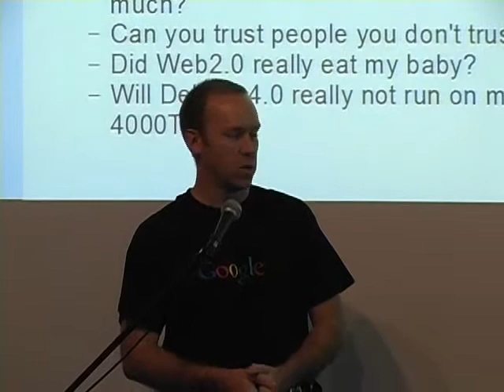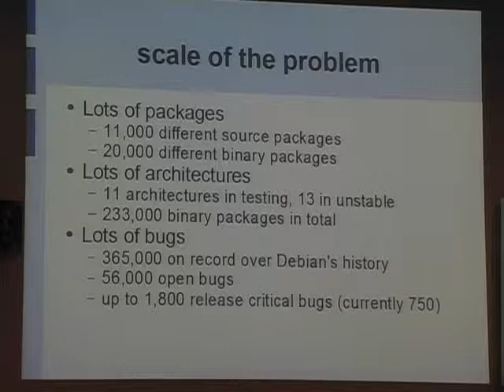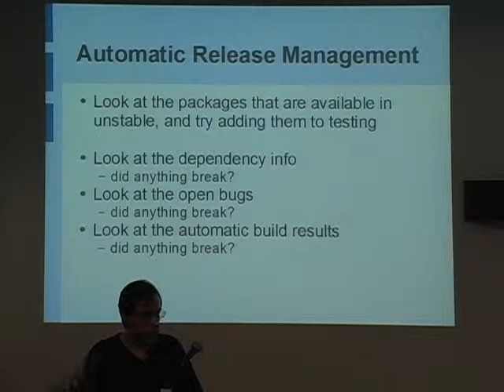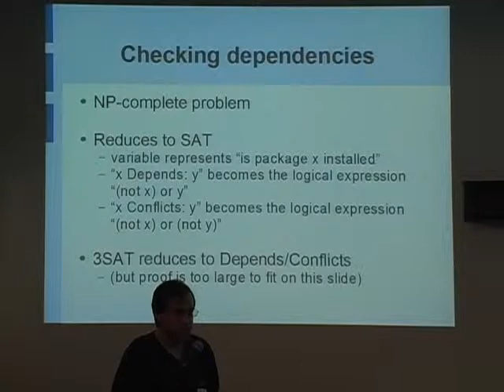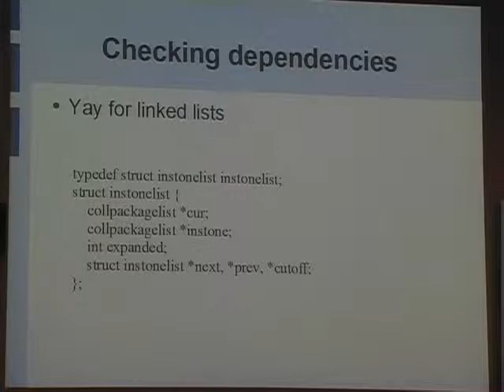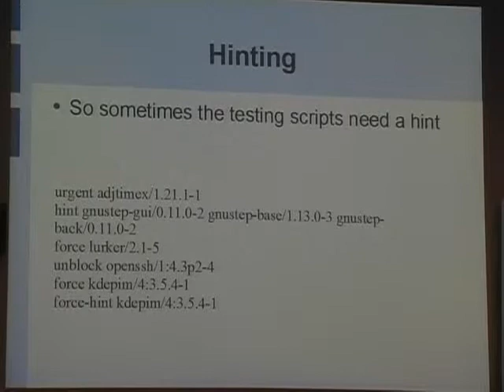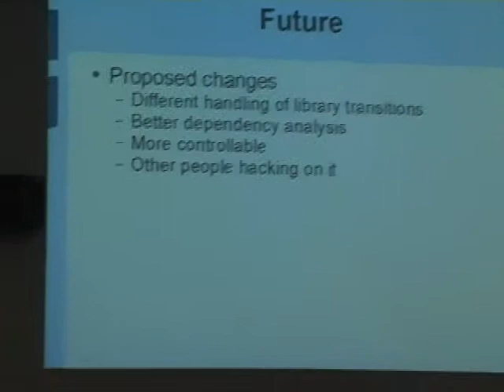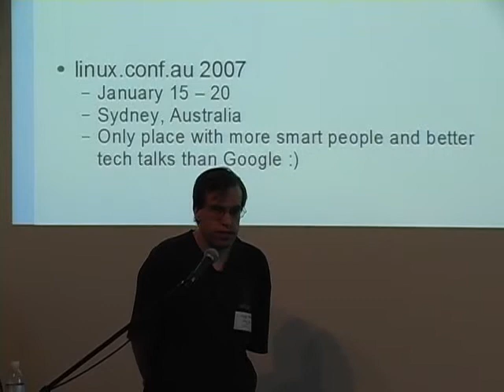The Technology Behind Debian's Testing Release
Anthony Towns

ABSTRACT
Current Debian Project Leader, former Release Manager and all round good guy, Anthony "aj" Towns will give an in depth look at the ideas and code that hold Debian's "testing" suite together, from its initial genesis, through basic prototypes, to the "final" implementation and the couple of rewrites it's had since. The numerous optimisations used to make the ideas actually operate in an even vaguely acceptable amount of time would be examined; and the various tricks and tools used in development and debugging will be examined (including malloc debugging, writing C extensions to perl and python, and libapt versus libdpkg).

Google engEDU
Speaker: Anthony Towns